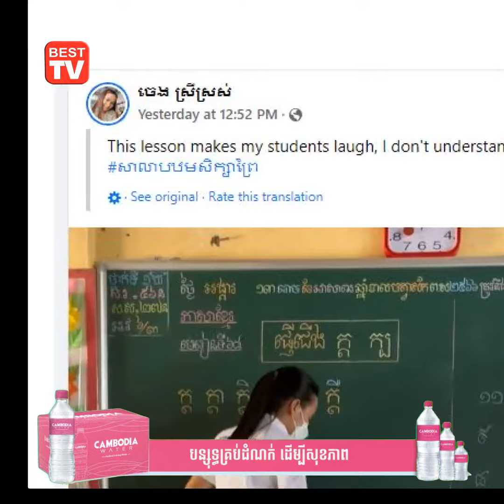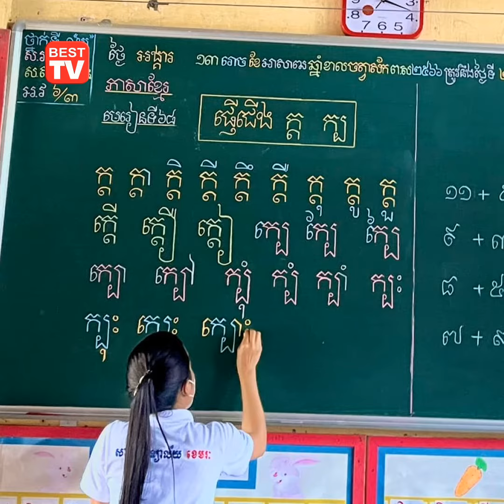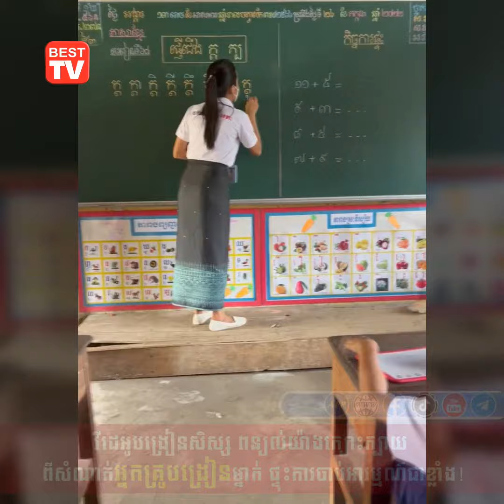វីដេអូបង្រៀនសិស្ស ពន្យល់យ៉ាងក្បោះក្បាយ ពីសំណាក់អ្នកគ្រូបង្រៀនម្នាក់ ផ្ទុះការចាប់អារម្មណ៍ជាខ្លាំង!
(សង្គម)៖ វីដេអូបង្រៀនសិស្ស ពន្យល់យ៉ាងក្បោះក្បាយ ពីសំណាក់អ្នកគ្រូបង្រៀនម្នាក់នៅក្នុងសាលាបឋមសិក្សាព្រៃស្ពឺ កំពុងផ្ទុះការចាប់អារម្មណ៍ជាខ្លាំង និងចែកចាយព្រោងព្រាតពេញបណ្តាញសង្គម៕ សូមទស្សនា៖ Best TV